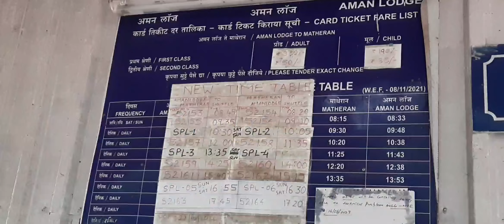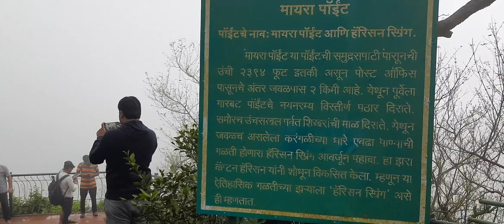Matheran in 2023.. Mansoon trip to matheran.. explore points..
how to go matheran
explore matheran points
mansoon trip to matheran